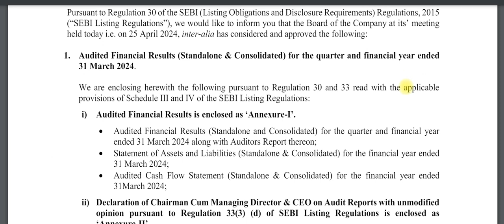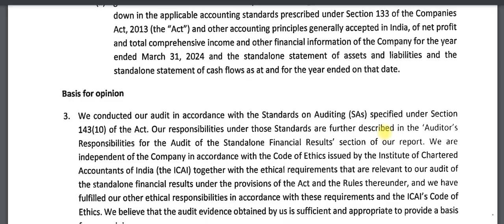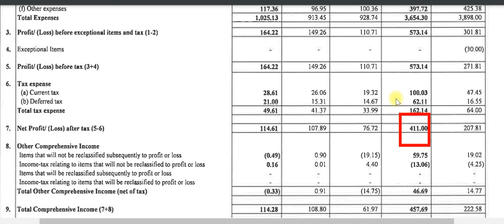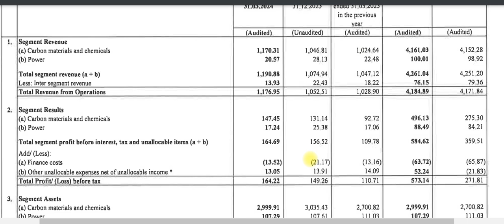hscl share target | hscl share latest news | hscl share result | himadri speciality chemical limited